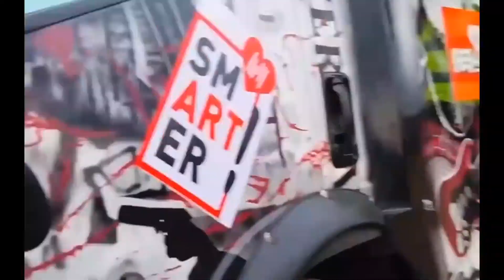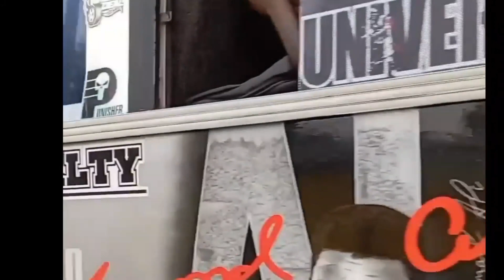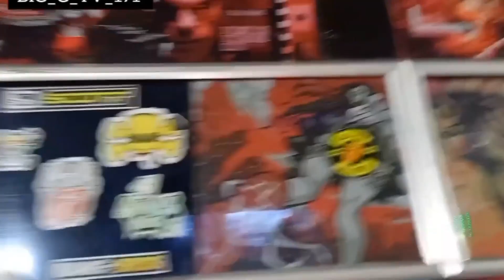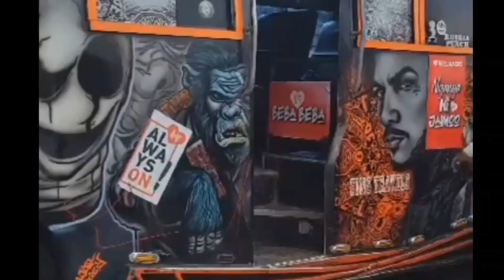WEEKEND EDITION featuring NRG @ DANDORA